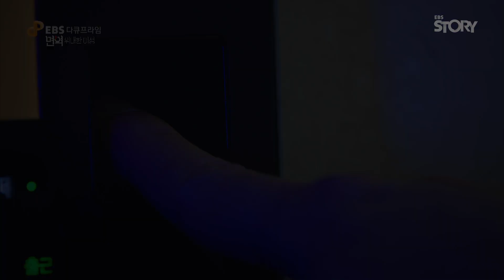SUB) [※보기 불편할 수 있는 수술장면 포함] 팔 이식 수술의 성공여부는 면역반응 극복에 달려있다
다큐프라임 - 면역, 위대한 여정
제1부_백혈구가 살아있다